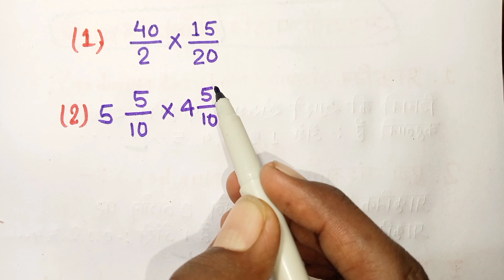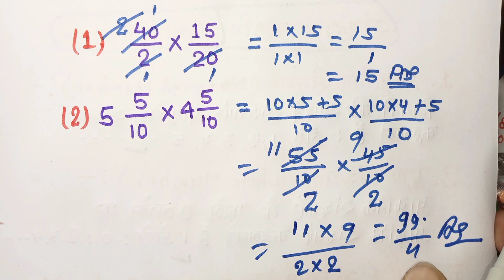भिन्न का गुणा |bhinn ka guna kaise karte hai |fraction of multiplication